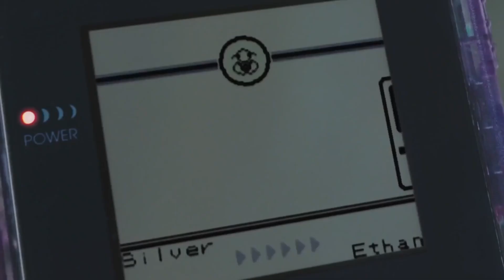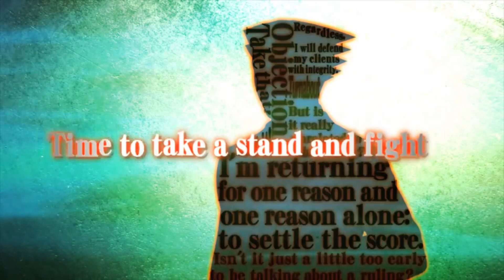Protecting Handheld Experiences | The Definitive 3DS Collection Guide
0:00 Introduction
0:32 The Current Situation
1:12 The Pokémon Issue
3:05 Why Get a 3DS Before the Shutdown?
3:43 Titles to Pick Up
7:15 Which Model Do I Get?
9:37 Cool Special Editions? idk
10:30 Closing Thoughts

National Park- Pokémon Gold & Silver
Biscuit- LuKremBo